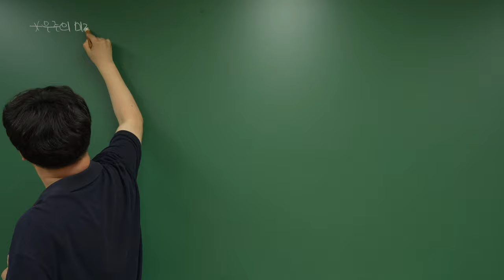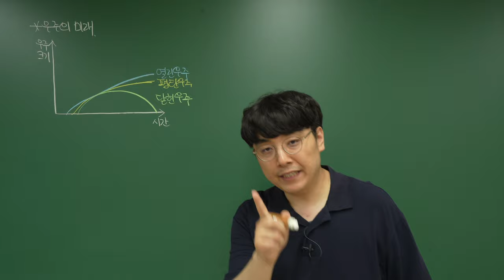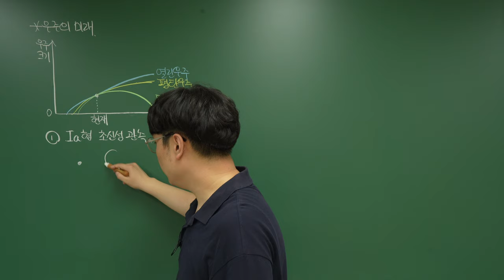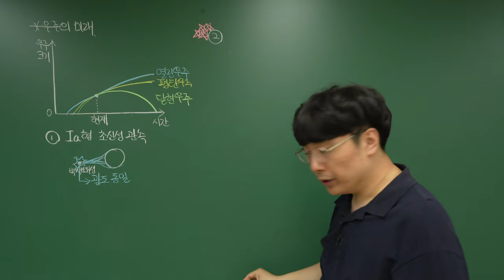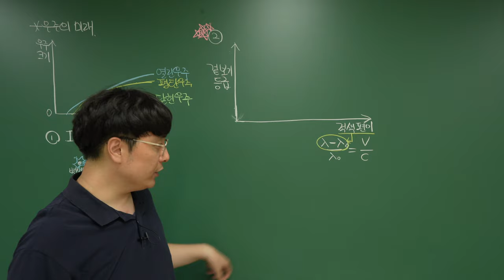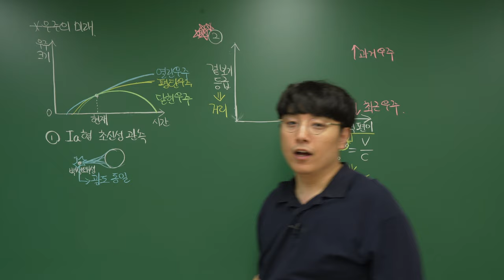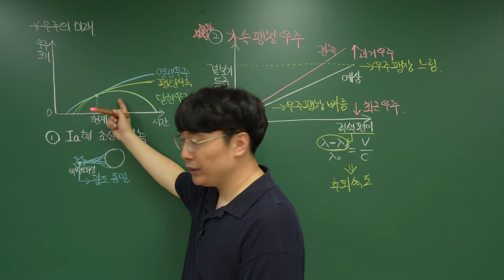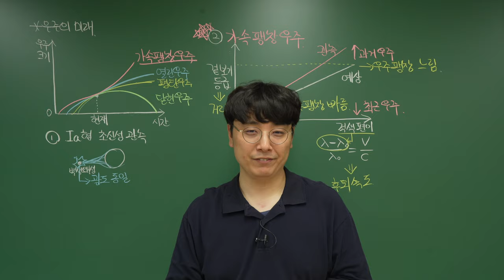[2022 지구과학1] 61강. 가속 팽창 우주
Ⅲ-2. 외부 은하와 우주 팽창
이번 강의에서는 우주의 미래를 알아보기 위해 Ia형 초신성을 관측한 결과 알아낸 가속 팽창 우주에 대해 알아봅니다.